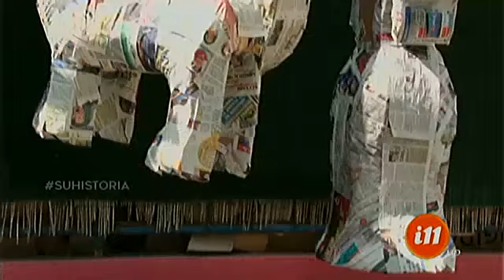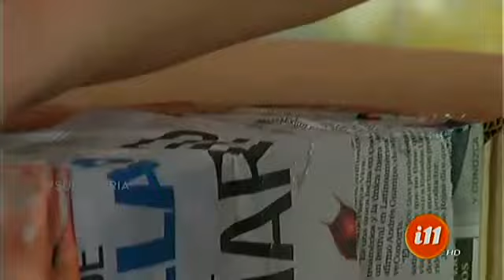¡Los esposos piñateros de Atenas!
Ellos comenzaron un negocio diferente.

Nos vamos hasta el sector de Atenas y conocimos al arquitecto de las piñatas, él y su esposa montaron un negocio único en el sector para satisfacer las necesidades de todo niño.